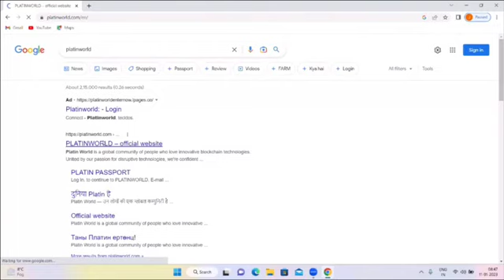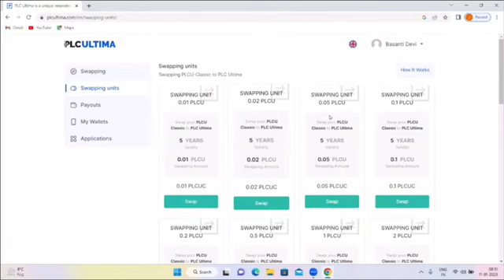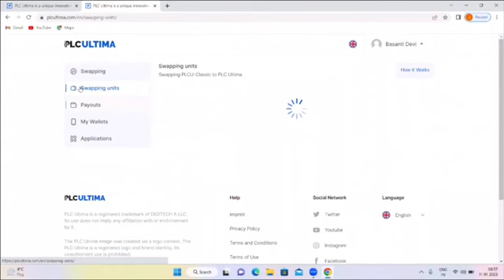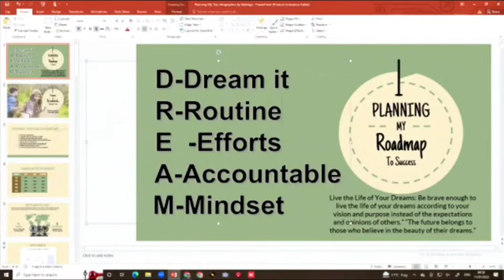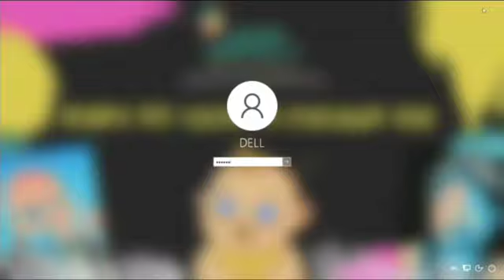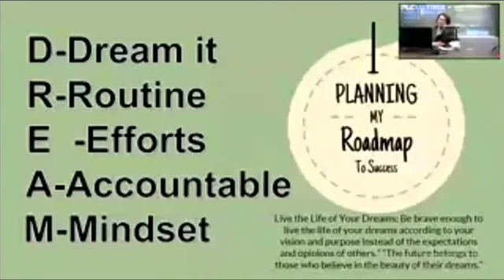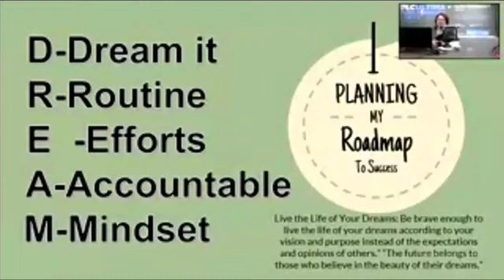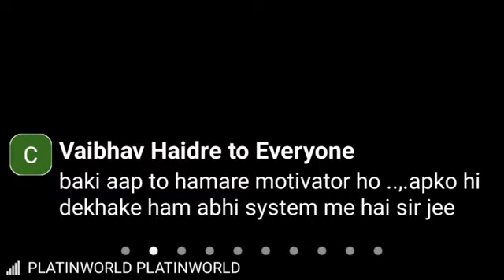𝐏𝐋𝐂𝐔𝐗 𝟏𝟏𝐉𝐚𝐧𝟐𝟎𝟐𝟑 𝐌𝐨𝐫𝐧𝐢𝐧𝐠 𝐙𝐨𝐨𝐦 𝐖𝐢𝐭𝐡 𝐒𝐚𝐧𝐣𝐮 𝐓𝐡𝐨𝐦𝐚𝐬 𝐒𝐢𝐫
Plc ultima
plcu classic update
plcu classic coin
plcux
Plcu classic